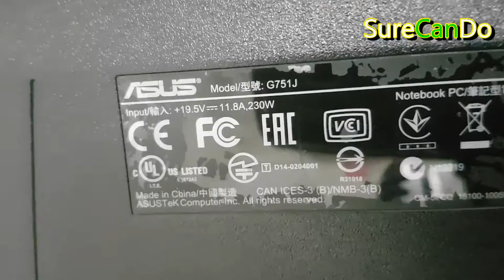ASUS ROG Gaming Laptop SSD Upgrade G751J